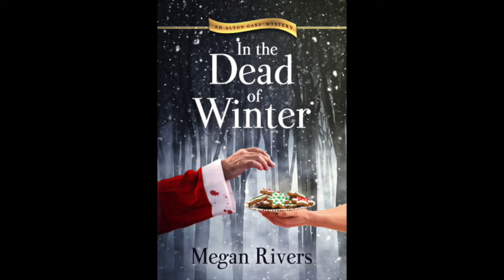Cozy Cat Press Book Tube---Picking a Cozy Mystery Series by Klaire Branche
Klaire talks about selecting a good cozy mystery series to read...

Alton Oaks Mysteries by Megan Rivers
Murder In Aisle Three
School’s Out for Murder
The Scarecrow’s Secret
In the Dead of Winter

Damon Lassard Dabbling Detective Mysteries
It Takes Two to Stranger
Don’t Cry Over Killed Milk
Murder She Floats